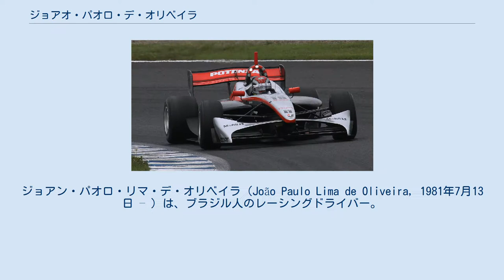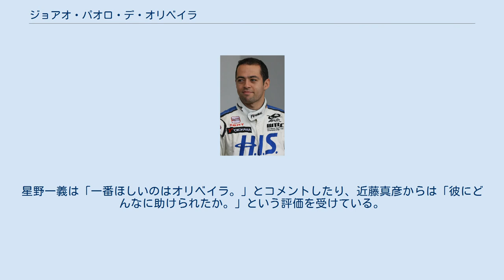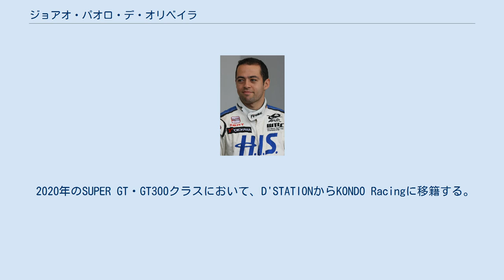ジョアオ・パオロ・デ・オリベイラ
ジョアン・パオロ・リマ・デ・オリベイラ（João Paulo Lima de Oliveira, 1981年7月13日 – ）は、ブラジル人のレーシングドライバー。
日本ではジョアオと読まれがちだが、ポルトガル語では母音の上に~が付き、かつその次がoの場合はn発音となる。
 フォーミュラ・ニッポンのマシン（スウィフト・017.n）に乗るオリベイラ 1997年にカートレースを1年だけ戦い、1998年には地元ブラジルの入門フォーミュラに出場。
翌年から2005年までは各国のF3に参戦していた。
参戦シリーズは、1999年から南米、2001年からドイツ、2003年からイギリス、そして2004年から日本で走ることになり、2005年に全日本F3のシリーズチャンピオンとなった。
 2006年からハセミモータースポーツよりSUPER GTに参戦。
全日本選手権フォーミュラ・ニッポンには、M&O with TEAM 5ZIGENから最終戦のみスポット参戦し、堅実な走りで8位完走を果たしており、5ZIGENの木下正治監督からも高評価を受けた。
 2007年からは近藤真彦率いるKONDO Racingよりフォーミュラ・ニッポンとSUPER GTにフル参戦し、SUPER GT第4戦セパンラウンドで初優勝を果たした。
 2008年も同体制を継続し、SUPER GT第4戦セパンラウンドで再度優勝を果たし、フォーミュラ・ニッポン第7戦富士ラウンドの第1レースで初優勝をポールトゥーウィンで飾った。
 2009年はSUPER GTにのみ参戦、開幕戦岡山ラウンドでは、激しい雨の中独走し優勝を果たした。
 2010年はSUPER GTには引き続きKONDO Racingから参戦し、フォーミュラ・ニッポンにはTEAM IMPULから参戦。
SUPER GT開幕戦鈴鹿ラウンドにおいて荒れたコンディションの中タイヤ無交換作戦で優勝を果たした。
決勝が行われた3月21日はアイルトン・セナの生誕50年にあたる日だったため、ツイッター上で「今日の勝利をアイルトン･セナに捧げる」と呟いた。
 フォーミュラ・ニッポンでは開幕からシーズンを通して安定した成績を維持し、2勝を挙げチャンピオンを獲得した。
 なお、オリベイラ自身はスタートが得意であり、その評価は高い。
星野一義は「一番ほしいのはオリベイラ。」とコメントしたり、近藤真彦からは「彼にどんなに助けられたか。」という評価を受けている。
 2011年にはツインリンクもてぎでのインディカー・シリーズ「インディジャパン・ザ・ファイナル」にスポット参戦を果たしている。
 2020年のSUPER GT・GT300クラスにおいて、D'STATIONからKONDO Racingに移籍する。
 ドイツ・フォーミュラ3選手権 全日本フォーミュラ3選手権 フォーミュラ・ニッポン/スーパーフォーミュラ インディカー・シリーズ (key)